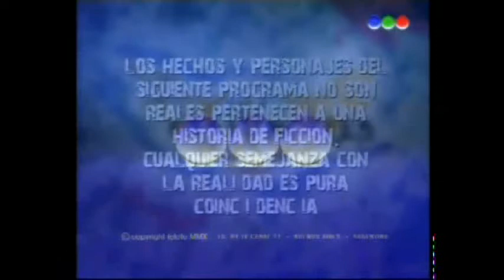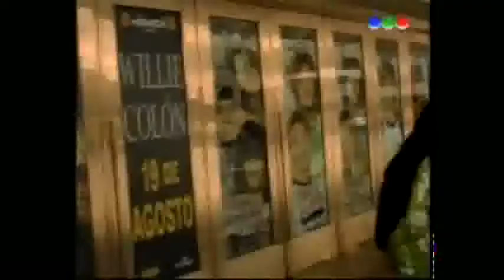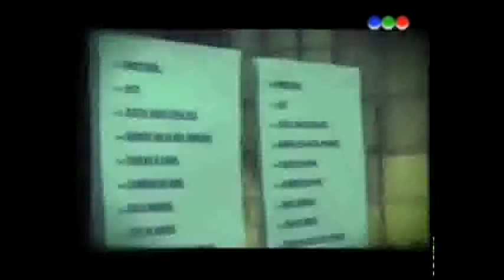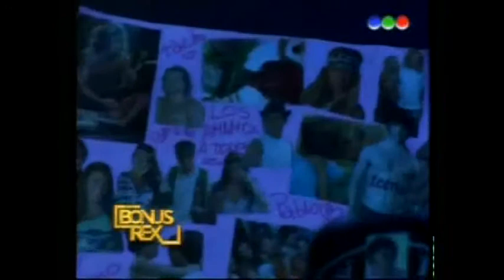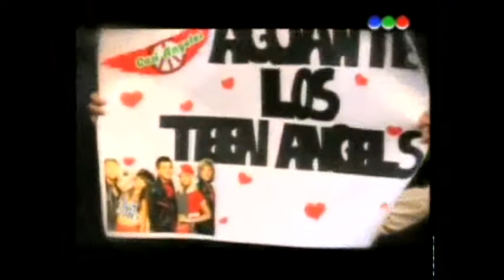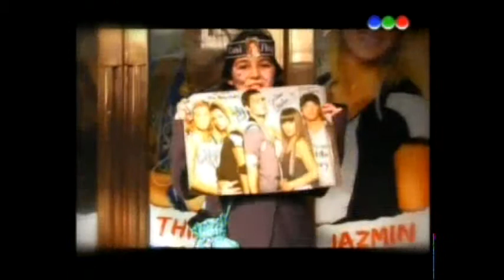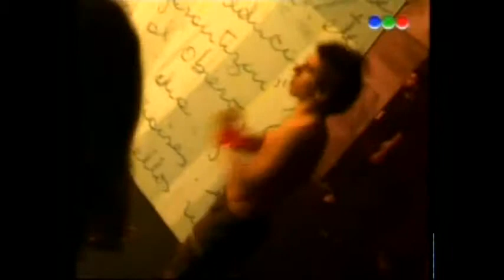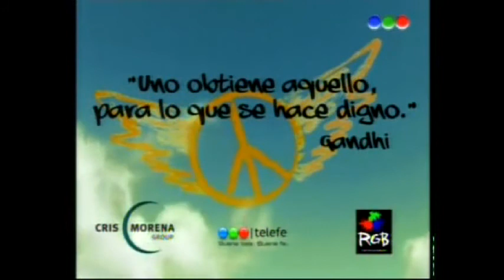Especial Casi Angeles en el Gran Rex 2010